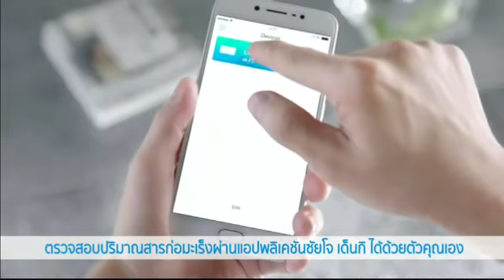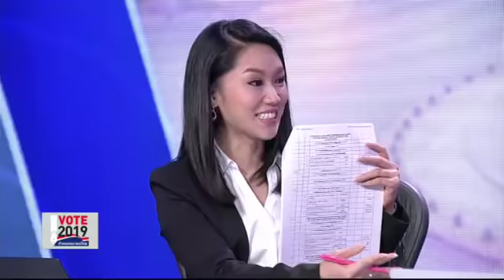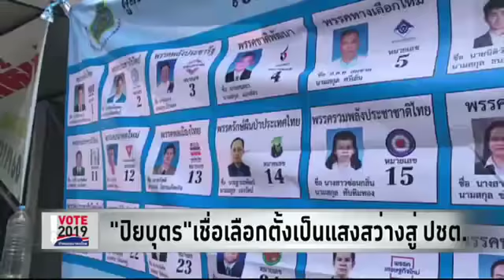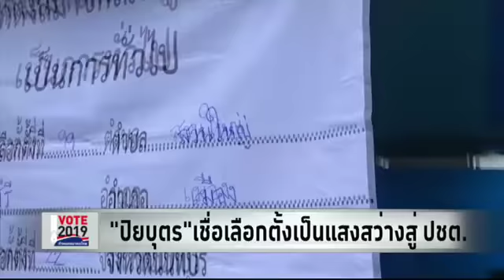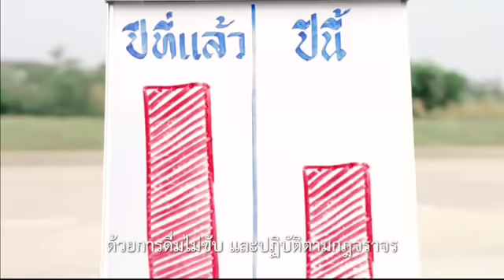Vote 2019 กำหนดอนาคตไทย : Countdown เลือกตั้ง นับถอยหลังก่อนปิดหีบ (15.00-16.00น.)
รายการพิเศษ Vote 2019 กำหนดอนาคตไทย กับ เอกวรัญญู อัมระปาล , พัสวี ฐิติพรวัฒนกุล และ วัฒนชัย วินิจจะกุล

- Countdown เลือกตั้ง นับถอยหลัง 2 ชั่วโมง ก่อนปิดหีบ
- กกต. สรุปปัญหาการเลือกตั้ง ก่อนปิดหีบ
- ศรีวราห์ สั่งห้ามชุมนุมหลังปิดหีบ
- นปช.ระดมมวลชน สปอตไลท์เลือกตั้ง 62 เน้นจับโกง
- บรรยากาศ ก่อนปิดหีบเลือกตั้ง